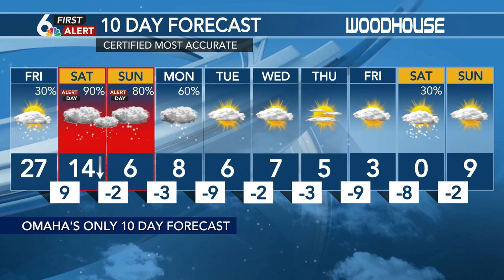❇️ Can My Animals Survive SUB ZERO Temperatures | What Were Doing To Give Them A Chance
Were in for Extreme Cold for the next few weeks with no end in sight. Everyone is affected by this cold snap so can my animals survive sub zero temperatures and what were doing to give them a chance ?